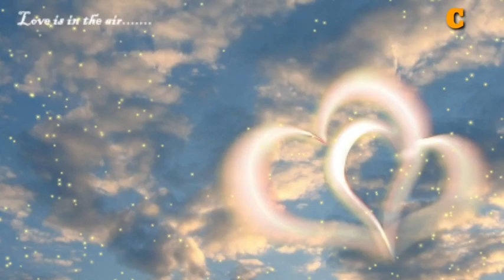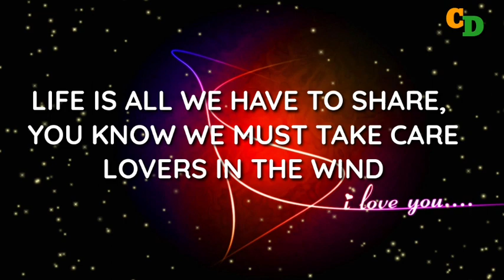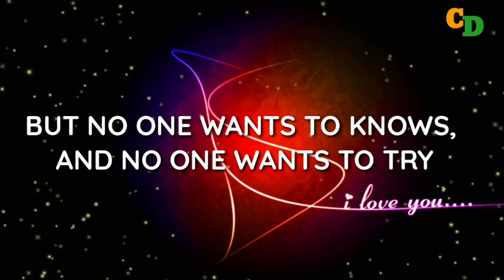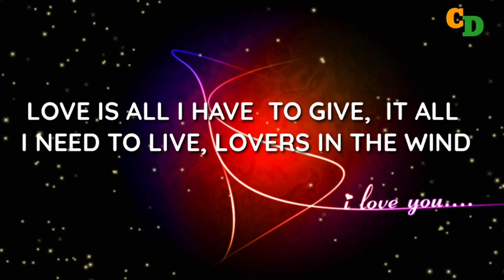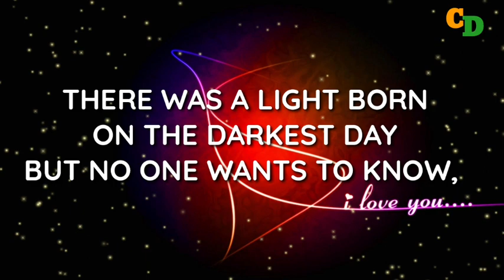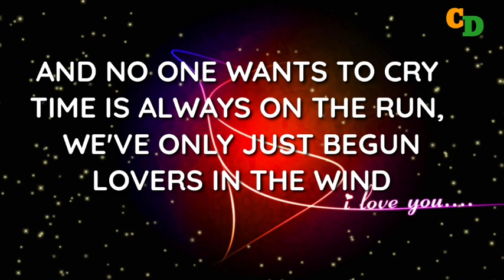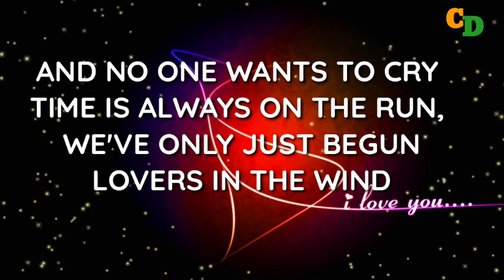LOVERS IN THE WIND | ROGER HODGSON | CHAVZ DAGALEA with LYRICS